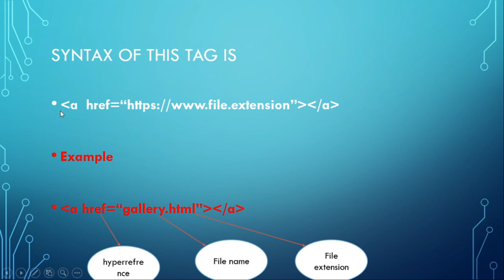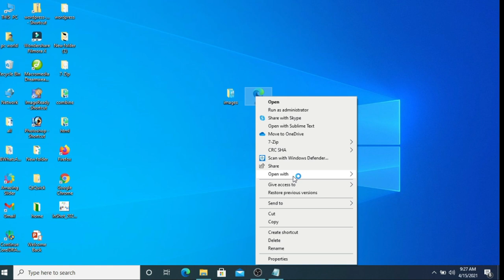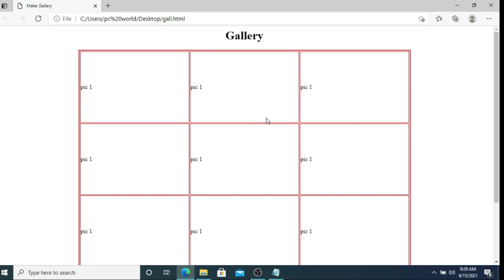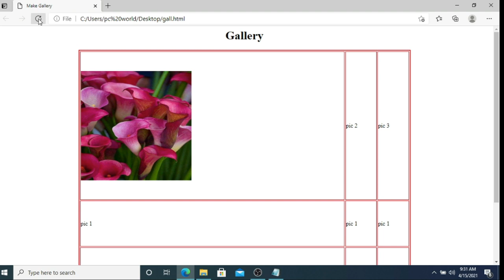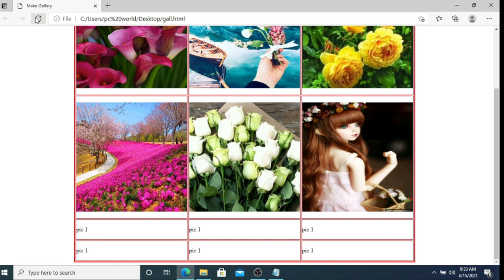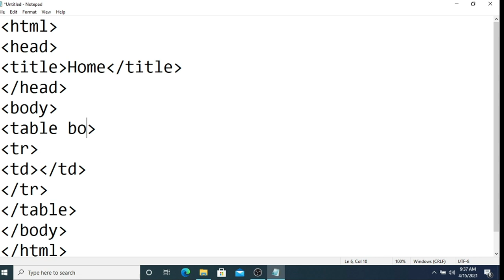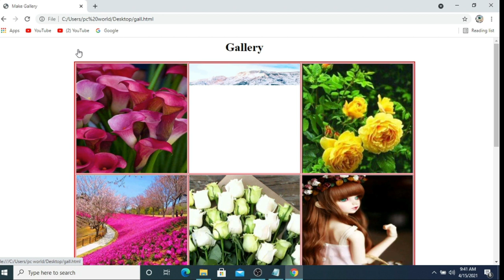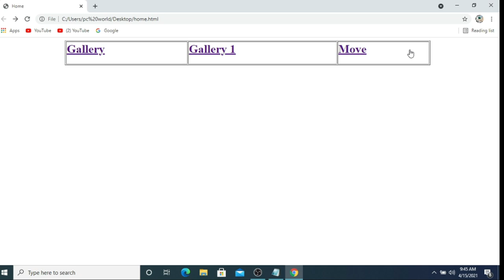Web Designing full course|| Web Development full course in hindi and urdu|| Lecture # 7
Assalm-o-Alikum!

In this video I describe the basic structure of HTML.
This video specially made for those students that have no knowledge about Computer and Web Designing.
In this course the languages we learn about Web Designing and Web Development are as follows
follow this bellow link :

Lecture # 1

Web designing lecture # 2

Web designing Lecture # 3

web designing lecture # 4

Web designing lecture # 5

Web designing lecture # 6

If you cannot understand any step of this video you can ask me through comments.